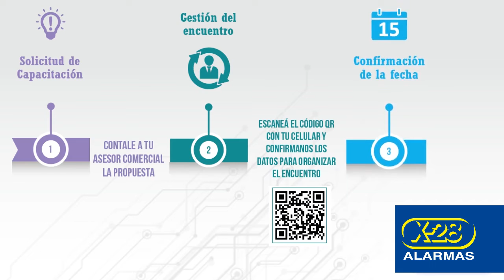Solicitud de Capacitaciones del Servicio de Asistencia Técnica de X-28 ALARMAS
Si necesitás realizar una capacitación técnica para tus instaladores, hemos desarrollado un mecanismo que permite coordinar en forma dinámica la gestión de las mismas.
Escaneando el Código QR del presente video, te llevará al formulario que figura a continuación en dónde confirmaremos los datos de asistentes, orientación y demás cuestiones que nos va a permitir armarlas, agendarlas y coordinarlas